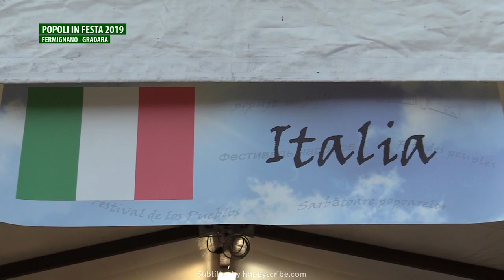Popolinfesta 2019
Un estratto del servizio realizzato in occasione dell'evento Popolinfesta, il festival multiculturale realizzato in collaborazione con il Comune di Fermignano e con le città gemellate di Gradara: Muratpaşa (Turchia), Muggensturm (Germania), Svetvinčenat (Croazia).
Il focus del progetto è stato il workshop di teatro d'improvvisazione realizzato in parte a Gradara e in parte a Muratpaşa con oltre 20 ragazzi provenienti da diverse nazionalità che hanno realizzato due spettacoli teatrali utilizzando, il linguaggio del corpo, il gioco e l'improvvisazione per superare le barriere linguistiche e culturali.
An excerpt from the report created for the Popolinfesta event, the multicultural festival organized in collaboration with the Municipality of Fermignano and the twin towns of Gradara: Muratpaşa (Turkey), Muggensturm (Germany), and Svetvinčenat (Croatia).
The focus of the project was an improvisational theater workshop held partly in Gradara and partly in Muratpaşa, with over 20 young participants from various nationalities. They created two theatre performances, using body language, play, and improvisation to overcome linguistic and cultural barriers.